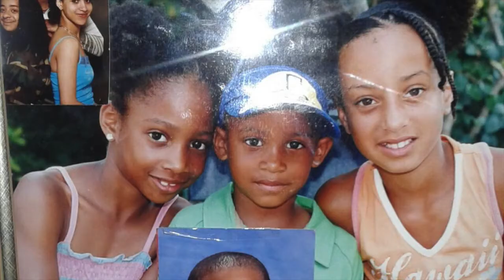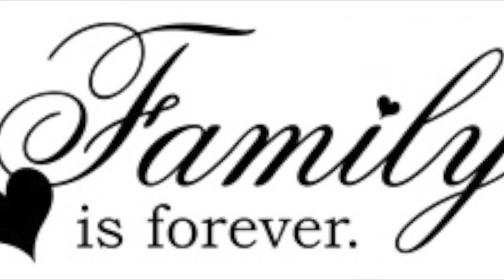Jeannette McLerran My Movie 1